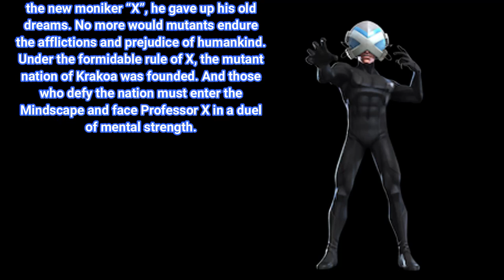Mystery Rank Up Theatre | Episode #27 | Marvel Contest of Champions